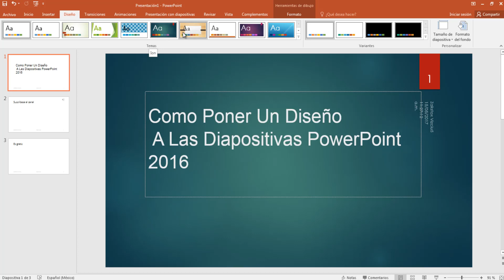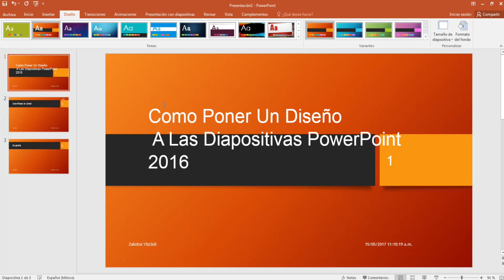Como Poner Diseño A Las Diapositivas PowerPoint 2016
en esta ocasión nuevo vídeo tutorial en el cual te muestro a como  hacer un diseño a las diapositivas

CONTACTOS PARA HACER NEGOCIOS.